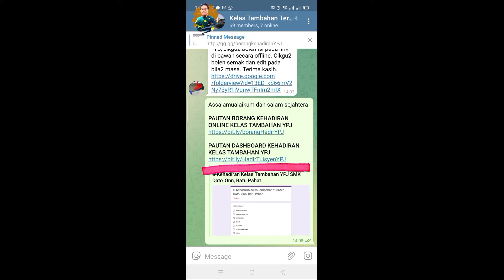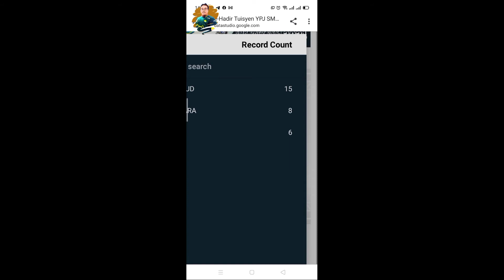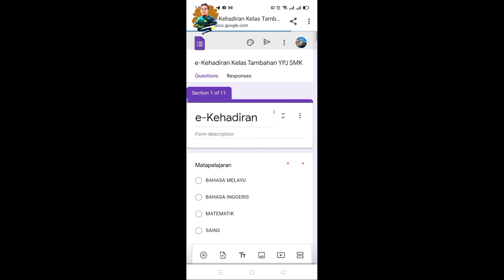TUTORIAL CARA MENYEMAK KEHADIRAN KELAS TAMBAHAN YPJ SMK DATO' ONN, BATU PAHAT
PAUTAN BORANG KEHADIRAN ONLINE KELAS TAMBAHAN YPJ